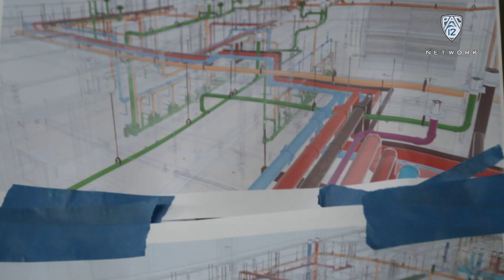Pac-12 Tailgate checks out the future home of Arizona State ice hockey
Danny J. Lee is joined by Arizona State ice hockey head coach Greg Powers to learn about Sun Devil hockey's new home, which is currently being constructed, on Pac-12 Tailgate. The arena will also house Arizona State gymnastics and Arizona State wrestling.

"Pac-12 Tailgate," presented by Buffalo Wild Wings, is a half-hour show celebrating the sights, sounds, traditions and fanfare that make Saturdays on Pac-12 campuses unlike any other. Throughout the week leading up to game day, Pac-12 Networks will take fans into the campus experience throughout the Conference, highlighting the people and traditions that give each Pac-12 university its unique personality and culture.